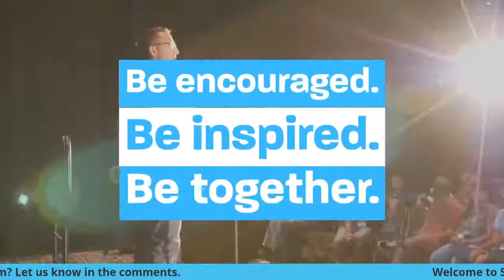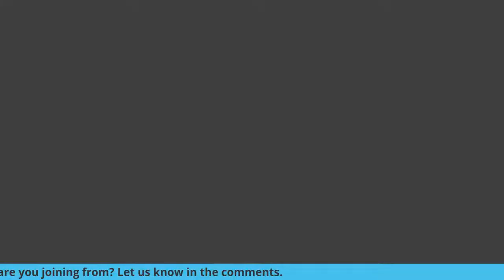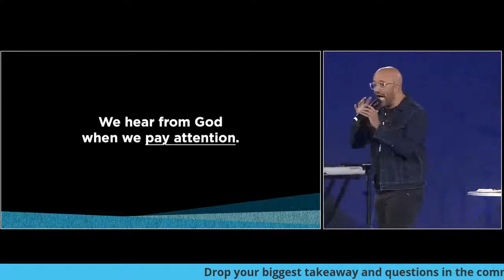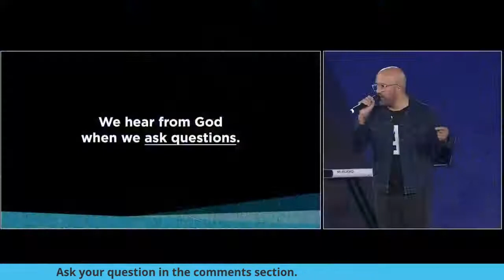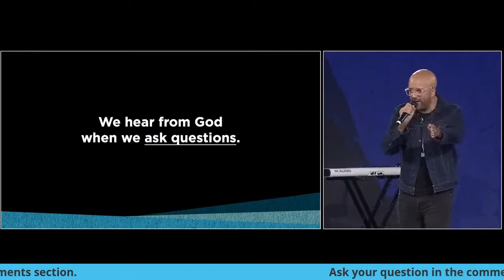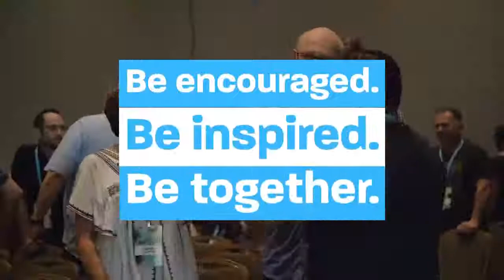Kill the Spider (Part 2 of 2) | Carlos Whittaker & Paul Alexander | Spirecast 26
In the second part of Carlos Whittaker's spireconference talk, he talks about the steps he took to begin the process of killing the spiders hurting his life.

Join Paul Alexander and Chris Jefferson LIVE as they engage with Carlos Whittaker's talk and provide some practical next steps you could take to stop clearing spiderwebs and start killing the spiders wreaking havoc in your life.